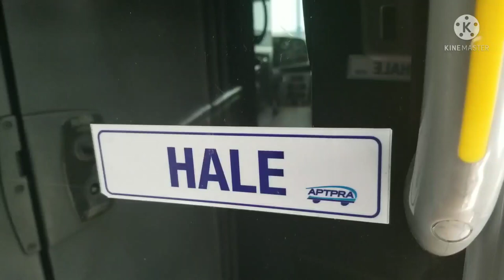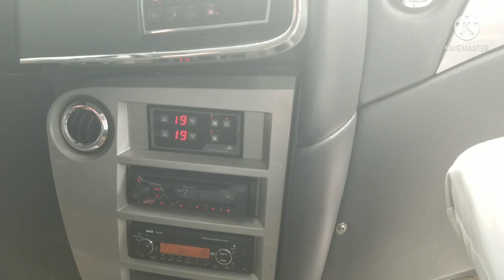Conoce el unico bus Marcopolo G7 paradiso 1800DD Scania de Aptpra.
Ademas puedes seguirnos en nuestras redes oficiales como

Cuidate y cuida los tuyos,
UsoDeMascarillaObligatorio  SECONCIENTE para asi frenar el mal que esta acabando con la vida de muchos, recuerda es nuevo año pero aun la pandemia no ha terninado.
@Canal UrBus   @Jeff Viagens E Busologia   @Busoloucos   @Canal do Busólogo